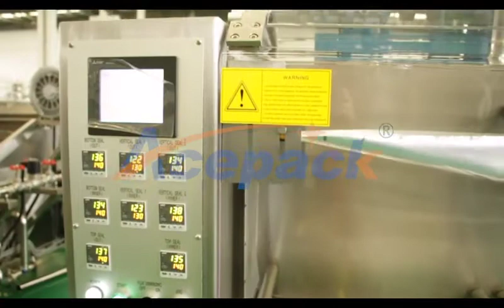Shanghai Acepack professionaly produces automatic pouch packing machine,doypack packing machine.